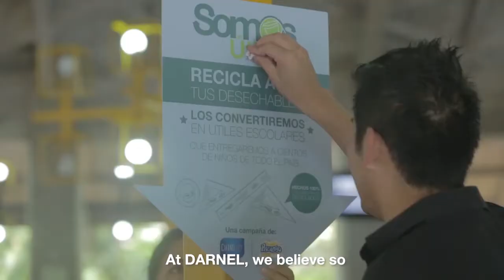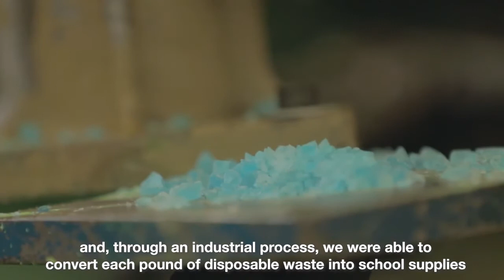Darnel North America | We recycled 3 tons of plastic and transformed them into schools supplies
At Darnel we believe in second oportunities. That is why we partner with some of our best clients to give foam packaging for food service and single use plastic like cutlery and cups, a new life. We recycled more than 3 tons of plastic and transformed them into schools supplies that we delivered to many children.

Through our recycling efforts, we’ve proven that properly disposed foam and single use plastic can become new products that help both the enviroment and society.